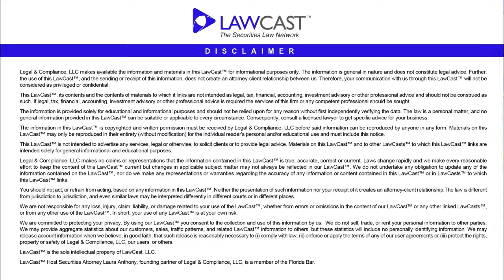FINRA Consolidation of Registered Representative Exams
FINRA Consolidation of Registered Representative Exams- FINRA, Series 7, and Securities Industry Essentials Exam- On March 8, 2017, FINRA, filed a proposed rule change with the SEC to adopt amended registration rules and restructure the entry-level qualification examination for registered representatives.  The new rules would also eliminate certain examination categories.  Today I am continuing to discuss the proposed  consolidation of exams and elimination of certain exam levels.

A part of the consolidation and simplification is the introduction of the SIE discussed in a prior LawCast in this series.  The SIE will test on general securities knowledge, eliminating that portion of testing for specific specialized functions and duties of the registered representative.  Under the proposed rules, a person would need to take the SIE as a precondition to taking a specialized knowledge examination.  The SIE remains valid for a four-year period.  Moreover, although a person is not required to be associated with a member firm to take the SIE, they will be required to be associated with and sponsored by a member firm to take the specialized knowledge exam.

The new specialized knowledge exams would eliminate questions on basic industry knowledge covered in the SIE.  In addition, FINRA is proposing to reduce the current 16 exams to new exams covering: (i) investment company and variable contracts products representative (current Series 6); (ii) general securities representative (current Series 7); (iii) direct participation programs representative (current Series 22); (iv) equity trader (current Series 55); (v) investment banking representative (current Series 79); (vi) private securities offerings representative (current Series 82); (vii) research analyst (current Series 86 and 87); and (viii) operations professional (current Series 99).

In addition to consolidating certain exam levels, FINRA is proposing to eliminate the following exams: (i) option representative (Series 42); (ii) corporate securities representative and government securities representative and associated exams (Series 62 and 72); and (iii) order processing assistant (Series 11).  FINRA is also considering eliminating the Series 17, 37 and 38, which deal with representatives who conduct cross-border foreign business with the U.K. and Canada.